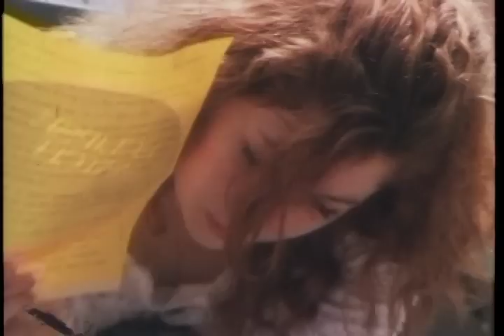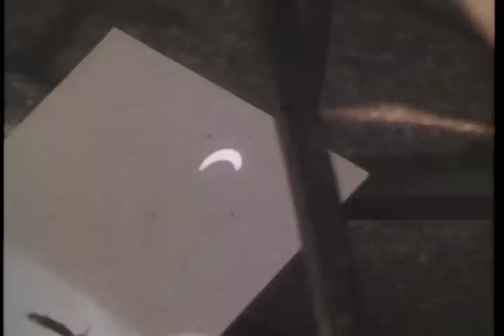Solar Eclipse 1972 July 10 New York (Part 2)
"Dr. Franklyn Branley, who was the Chairman of the Hayden Planetarium in 1972, led visitors in Central Park on a solar eclipse watch, as they viewed the partial eclipse of the Sun (magnitude 0.795) during the mid-late afternoon hours on July 10, 1972.  Members of the New York Amateur Observers' Society, led by Glenn Schneider were in Cap Chat, Quebec for this event.  Unfortunately, they were clouded out of totality. I was also in Cap Chat, and had a fortuitous break in the cloud cover and managed to catch about 90 seconds of the 137 seconds of total eclipse." --Joe Rao